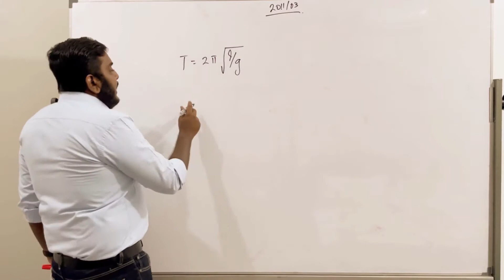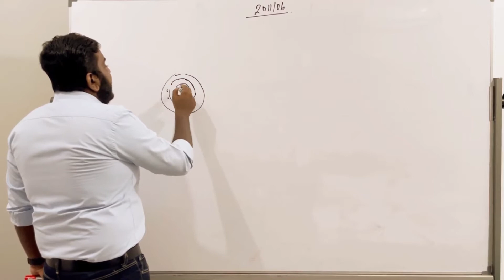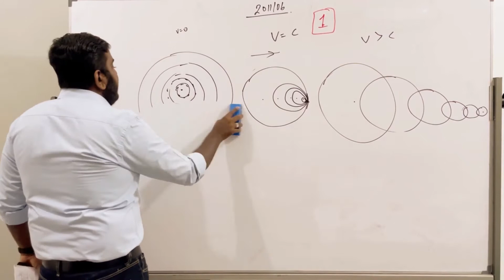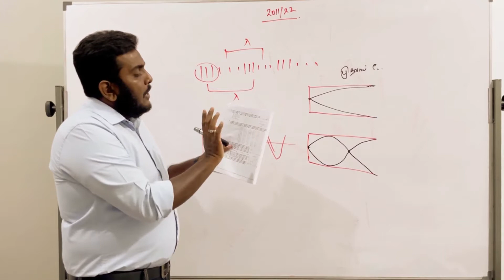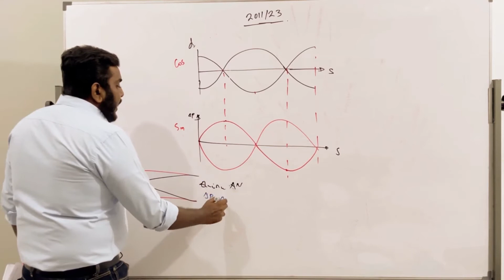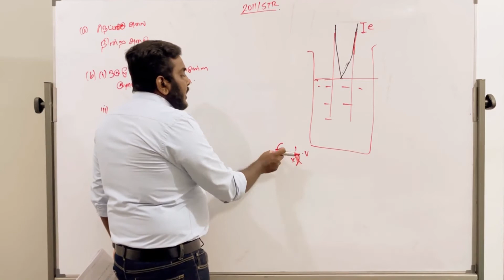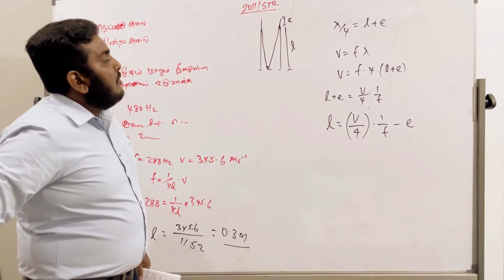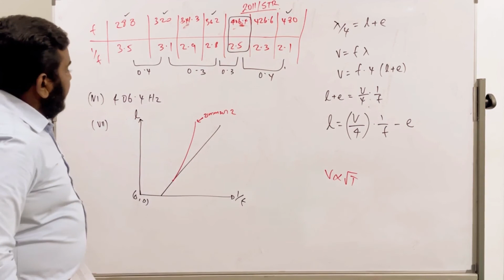SP- 2011 Sound Full Paper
Physics with Mirzaan